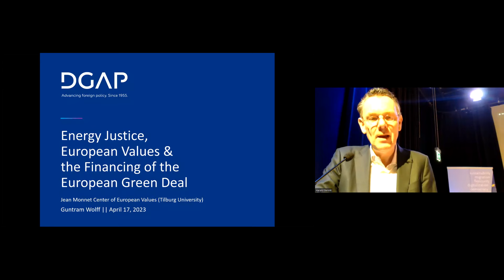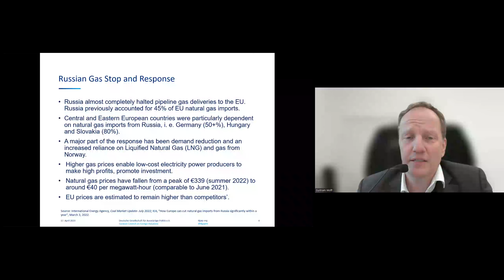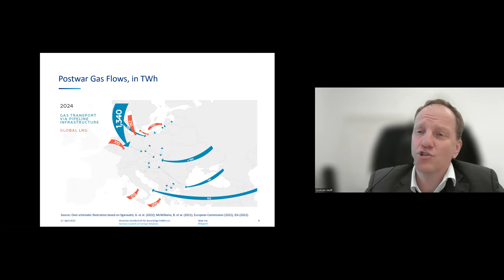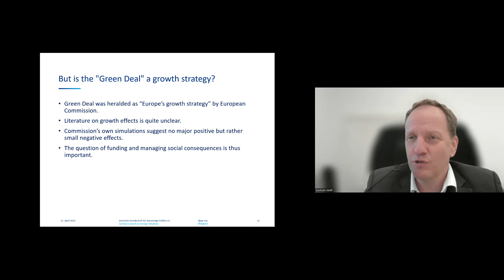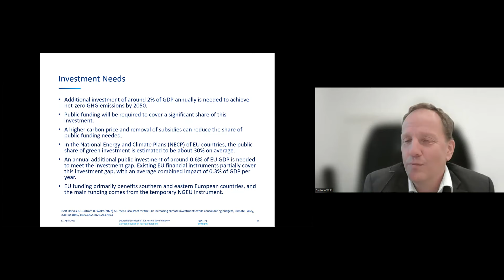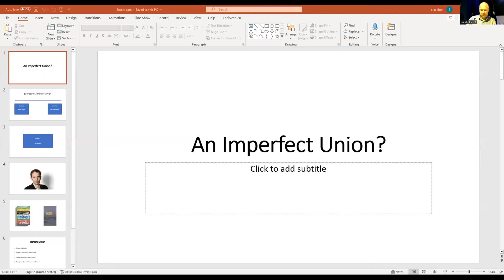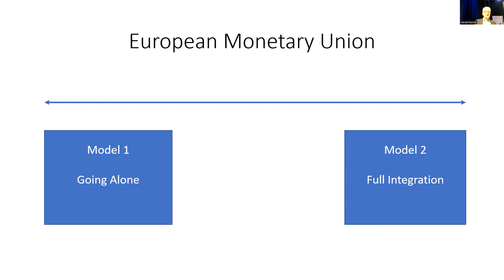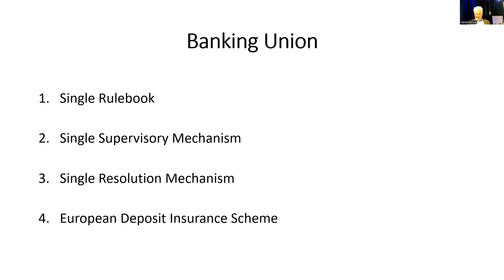Keynote lecture by Guntram Wolff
On Monday 17 April 2023, the Jean Monnet Centre of Excellence of European Values at Tilburg University organized its first workshop on Energy Justice, European Values, and the European Green Deal. As part of the workshop, dr. Guntram Wolff, Director and CEO of DGAP, gave a keynote lecture on the financing of the European Green Deal. The keynote was introduced by Prof. dr. Harald Benink, professor of Financing and Banking at Tilburg University, and discussed by Prof. dr. Paul van Seters, emeritus professor of Globalization and Sustainable Development at Tilburg University